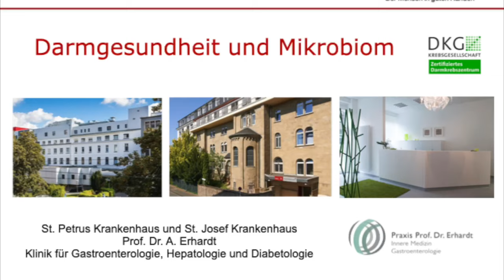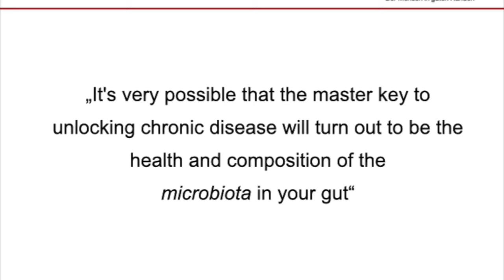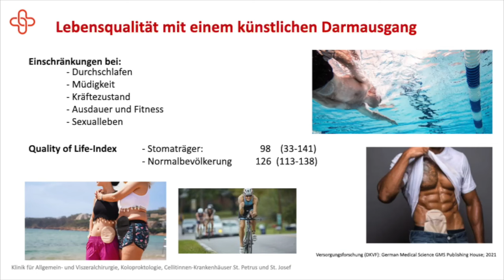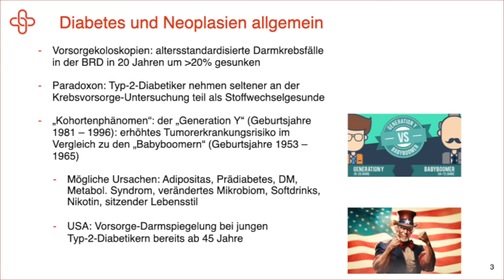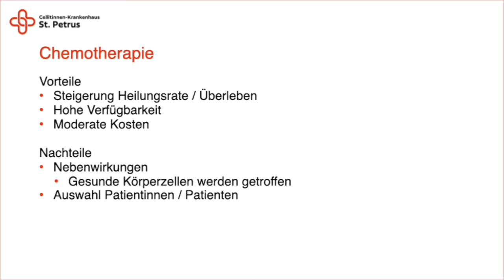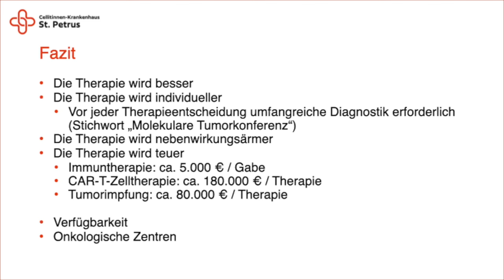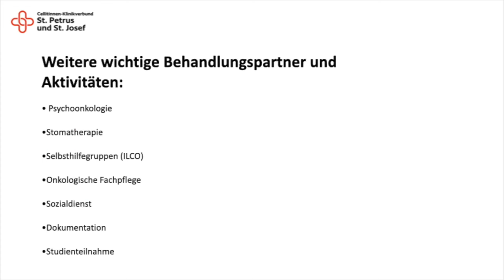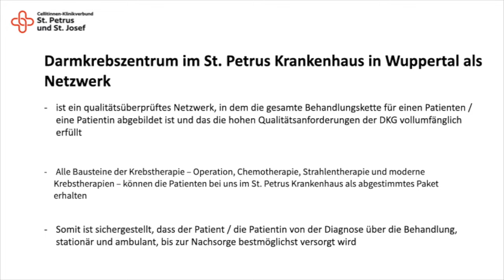Aktuelles zu Darmgesundheit und Darmkrebs - Patientenveranstaltung vom 09.04.2024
Vorträge und Referenten:
Darmgesundheit und Mikrobiom - Prof. Dr. Andreas Erhardt, Chefarzt der Klinik für Gastroenterologie, Hepatologie, Diabetologie und Ernährungsmedizin
Lebensqualität nach einer Darmkrebs-Operation - Dr. Marc Dammann, Chefarzt der Klinik für Allgemein- und Viszeralchirurgie, Koloproktologie
Welchen Einfluss hat der Diabetes mellitus auf das Darmkrebsrisiko? - Dr. Mutmid Ahmad, Leitender Oberarzt des  Diabeteszentrums
Neue Therapieoptionen beim Darmkrebs - Dr. Matthias Sandmann, Chefarzt der Klinik für  Hämatologie und Onkologie
Warum ist es wichtig sich in einem zertifizierten Darmkrebszentrum behandeln zu lassen? - Dr. Alexander Vossough, Leitender Oberarzt der Klinik für Allgemein- und Viszeralchirurgie, Koloproktologie